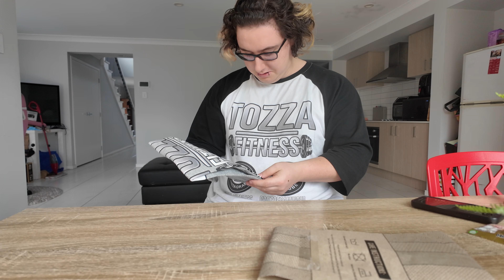The Cut - Day 18 (KICKED OUT OF PLANET SH*TNESS)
Day 18: This is it, The end of my planet fitness run. Being reported for apparently having malicious intent, However i am simply document my fitness journey.

However despite the situation i still made a huge amount of growth on the peck, Even found a new technique for dropping chest. Which will become the new norm.

The next workout we will be getting rid of our membership.

I changed the way that things are slowly being recorded that will hopefully be eventually introduced in upcoming videos.
I used alot of cables and presses, As it was mainly the way that I have been doing this. There was a lot of sets that were performed but in the end they didn't get recorded.

Today was a lot more relaxed compared to yesterdays workout. I cant wait to showcase more of the cut.

Within this cut i have laid down some ground rules. Which new rules can be added to if required.

The rules are as follows:

Rule 1: Must do 15 Minutes of cardio before every workout. At least 1.5- 2 Hours of cardio each session. It will depend on my calories.

Rule 2: Maintain as much Chest Mass as possible. While also increasing in the mass in my traps. This is due to my chest being the weakest muscle group in my body. And the whole bulking side with my chest didn't really do much due to the gynecomastia i originally had.

Rule 3: Maintain Abs, At least 1-2 times per week. As during the cut phase it is important that i maintain and create a better core support for my next bulk. It is also another weaken muscle group like the chest. This is smart on my behalf as not many people train Abs as much as they should.

Rule 4: Maintain Calorie Deficit, Have a High Protein Low Carb diet. And utilise carbs before and after a workout to give my body recovery and strength.

Rule 5: Make sure i don't neglect any muscle throughout this cut. As it will give me bad muscular proportions. If there is a muscle group that is predominantly weaker like my chest it can be done multiple times a week. However i must also include another muscle group i have been neglecting. Which should be performed in the same workout.

Rule 6: Make sure i am at least loosing 0.5- 1kg a week (1.10231lbs - 2.20462lbs)

Rule 7: Do traps every single workout

Rule 8: HAVE FUN DURING THE CUTTING SEASON

Sub Rules: Keep up the intensity, while also not forgetting that i am able to do Partial Reps/ Half Reps when required.

It is finally time I can say I am in the cutting season. I am currently on Readron 1000.

I have realised that in order to release videos easier blurring the background is taking more of my time then i thought. Therefore it will no longer be a priority.

All rights for the songs goes to the artists. I don’t own any of the songs as they are all played publicly in the gym. I am not there to sell their music nor claim ownership. I am simply there in a public place to workout. If you have any problems don’t come to me, talk to the gym themselves. As it the music is out of my hands.